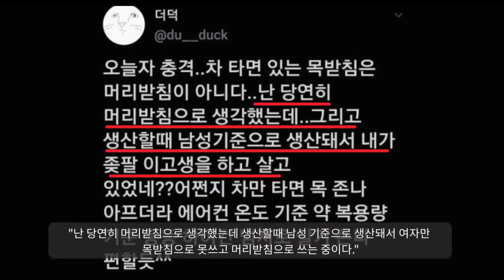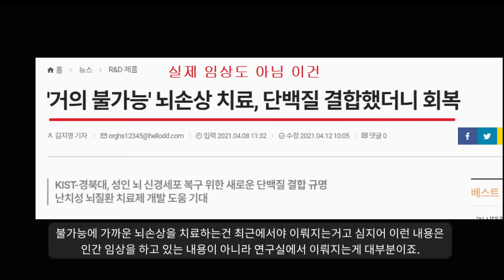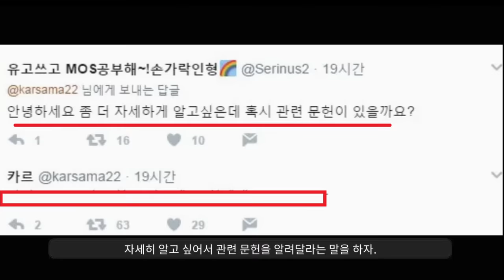"진짜 개멍청한 소리하다 딱 걸림ㅋㅋㅋ"